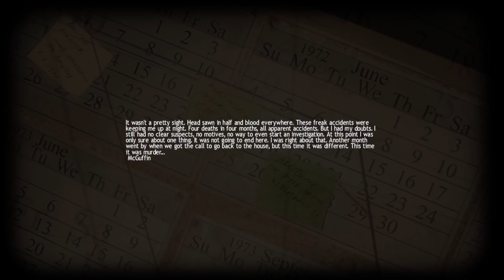Shitstorm VI - Lucius (Part 2/2)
Thirtieth Night: After having killed my past self, I went back to the Zaibatsu headquarter to plan my next course of action. However, I noticed something strange in the log. Particularly on nights 14, 15, and 16.

I didn't write the logs of those particular days. And upon analysis, the logs on nights 14, 15 felt a malfunctioning Billy. And on the 16th, he sounded normal. What does that mean?

I theorized that after I killed my past self, he must have revived and regenerated slowly but fully.

I came back to my apartment on the 17th. And there he was. My past self was sleeping, but well alive. I guess along with my multiple powers, immortality is one of them.

I was at loss to what to do. Then I remembered what I initially wrote on the log of the 17th Night. I wrote that I had a huge scar and felt like I was missing an organ.

So I pumped lots of anesthesia to keep my past self asleep, and loaded the Surgeon memory into my brain, and performed an operation to my past self.

When I opened the chest, I found a black core. I took it out and closed the body. I think this is it, this black core must be the source of the shitstorm.

I destroyed the core, I think this is it. I've done my quest. I don't need to kill my past self, just the black core. Time to go back to future.

But before I left, I summoned Cerberus to protect my past self. I then activated the time-travel device and which brought me back to  October 28th, and I've been living peacefully until today.

However, the shitstorm is still here... the black core isn't the source then? After some research, I cam to conclusion that I AM the real shitstorm, as I thought initially. So all Billies still must die. But I forgot one... myself.

I'm the shitstorm. To save the world from myself, I must kill myself. It's the only way.

Tonight I'm taking one last night of leisure, and then tomorrow, I'll write a final log, and then use the time-travel to go to October 23rd. The night where the future me tried to kill me, but failed.

When I die from the hands of my past self, that should complete the time loop and end the shitstorm. And that will be the end of all.

But for tonight, let's play some video games, one last time.

-Billy